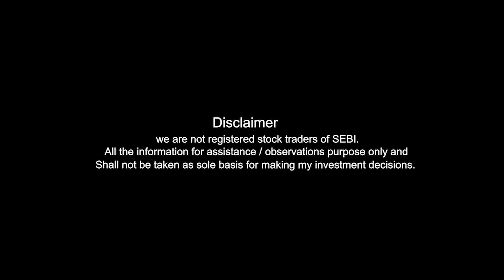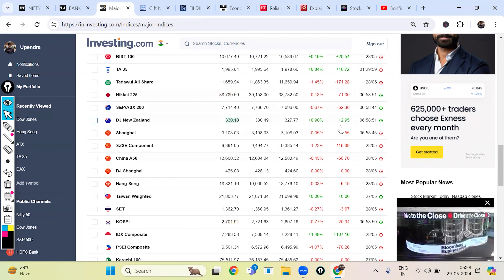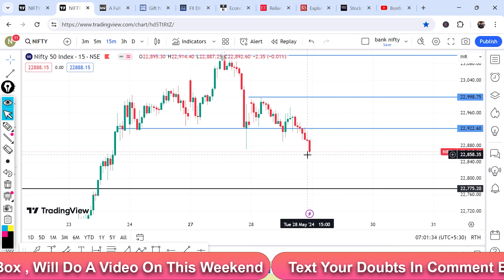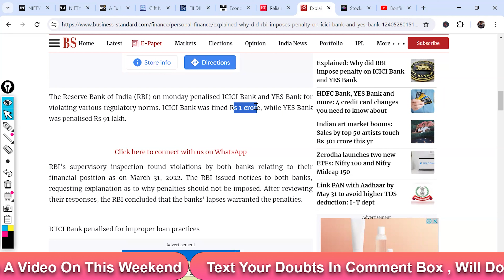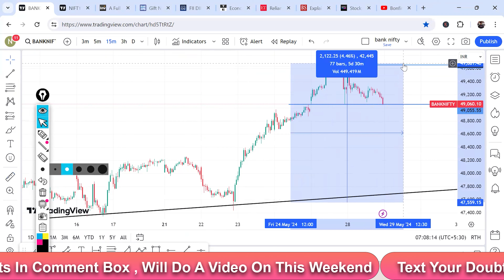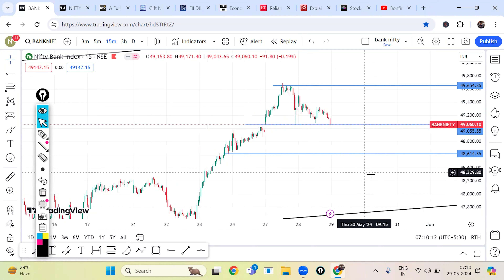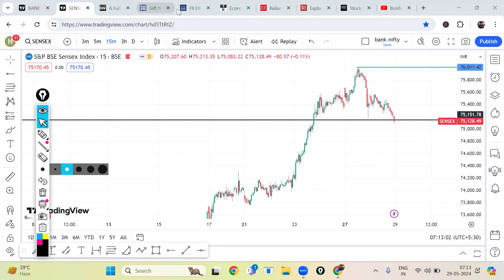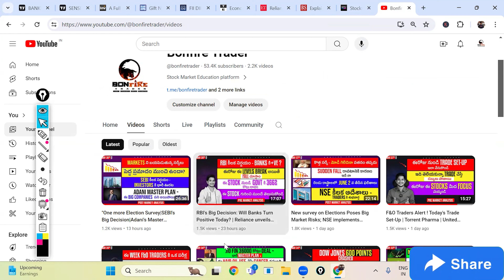1255| Today’s Market Trade Set-Up | Pre Market Analysis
1. Alice Blue :-

2. Fyers(Free):-

3. Zerodha (200) :-

4. Upstox :-

00:00 Global Markets Overview
05:32 India News Datas
09:34 Index Analysis
17:40 Stocks To Focus

100+ videos with 100+ hours recordings with Live mentoring and life time community groups with Daily Mentoring Sessions , Live Session On Expiry Days , One To One Mentorings .

For iOS